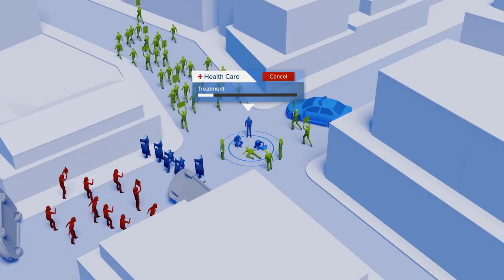Riot Operator - Reveal Trailer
The Riot Police need great operators like you. Protect the peace in real places and manifestations. Your ability, perception, and skills will be tested. Control the Uncontrollable!